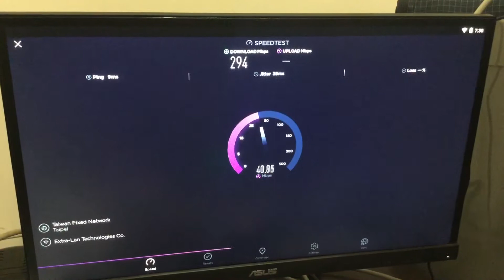Banana Pi BPI-W2 WiFi Speedtest with mPcie RTL8822BE